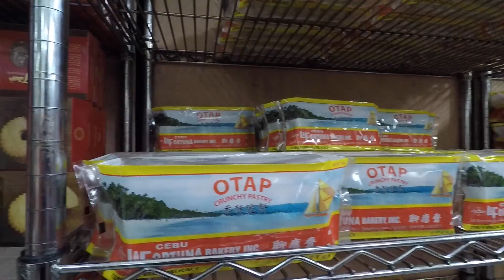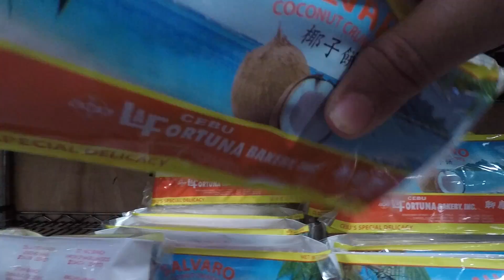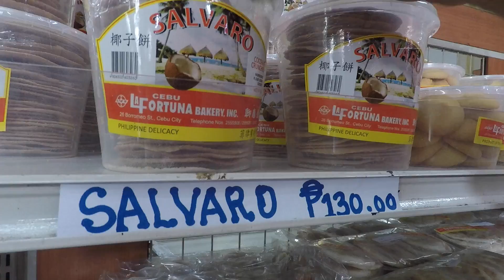Cebu La-Fortuna Bakery, Filipino Snacks.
I visited Cubu's La-Fortuna Bakery for some Filipino Snacks.